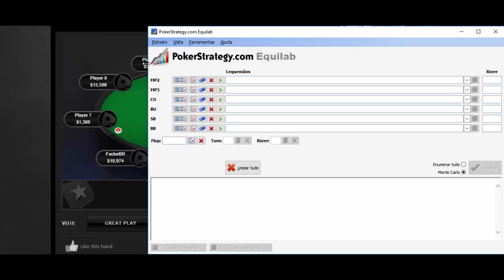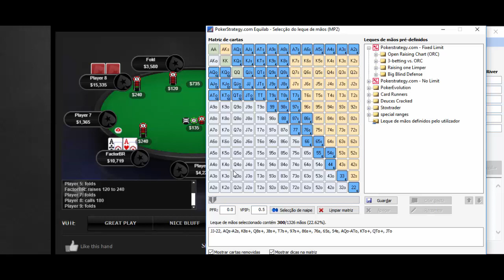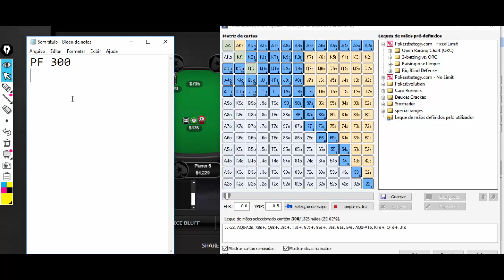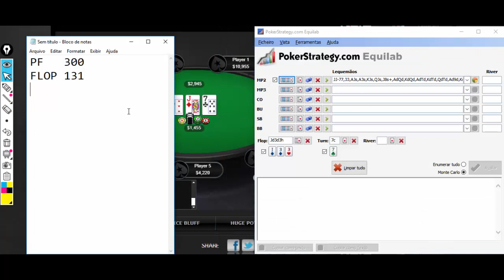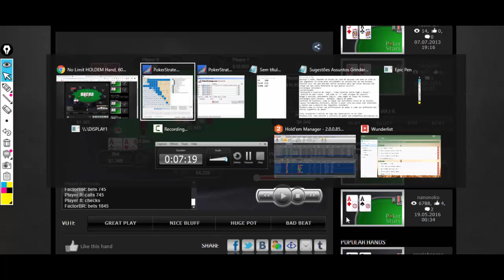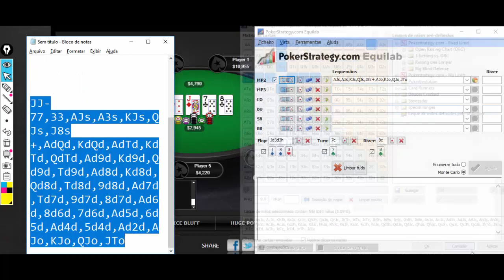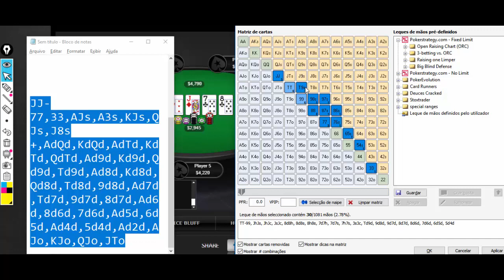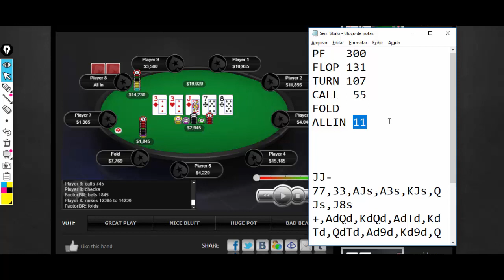FOLDEI AA - VEJA A ANALISE E DESCUBRA O POR QUE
Neste vídeo você vai entender como pensar uma mão de poker e ainda ser capaz de foldar mãos de valor que antes você não conseguia.